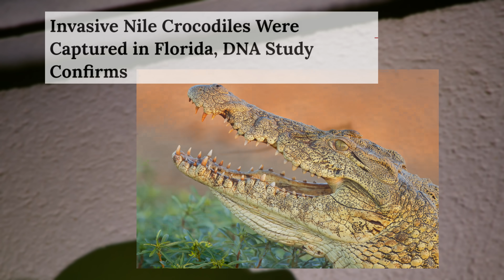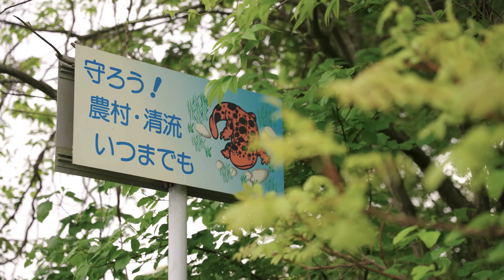8 Invasive Species That Battle And Prey On Other Invaders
Invasive species are one of the main factors behind modern day extinctions but of course some areas are worse affected than others
Obviously it's not the animals fault that it's invasive as we humans are the real animals to blame and we are easily the worst invasive species on this planet.
In some of the worst affected areas around the world, some invasive species have started to interact with one another outside of their native range, and in some cases they even prey on one another.

Chapters
0:00 Introduction
0:31 Tegu And Caiman
3:25 Mongoose And Chameleons
5:32 Trout And Rodents
7:27 Mink And Bullfrogs
9:21 Raccoons And Crayfish
10:51 Foxes And Rabbits
12:17 Cats And Geckos
13:52 Cane Toads And Snakes

Attributions

Tegu images:
Thomas Fuhrmann

Spectacled caiman images:
Bernard Gagnon
CC0 1.0
Bernard DUPONT

Spectacled caiman range map:
Derivative work by Textbook Travel Original work by Achim Raschka

Small Indian Mongoose images:
J. N. Stuart

Small Indian mongoose range map:
BhagyaMani

Extinct Hawaiian bird images:
David Eickhoff

Brown tree snake image:
Pavel Kirillov

Gold dust day gecko images:
François Libert

Trout images:
NYS DEC

New Zealand aquatic animal images:
Shaun Lee

Signal crayfish images:
Alaska Region U.S. Fish & Wildlife Service
PDM 1.0
Astacoides

Cat predation on wildlife images:
Brisbane City Council

Cane beetle images:
Malcolm Tattersall

Invasive snake images:
. Ray in Manila

Cane toad images:
Da Vinci Science Center

Rakali footage:
Les Peters

Rakali images:
patrickkavanagh